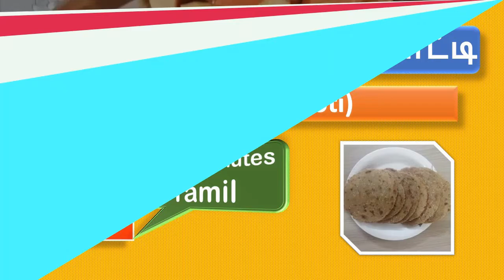சுவையான கோக்கி ரொட்டி | Koki Sweet Roti| …In 10 Minutes